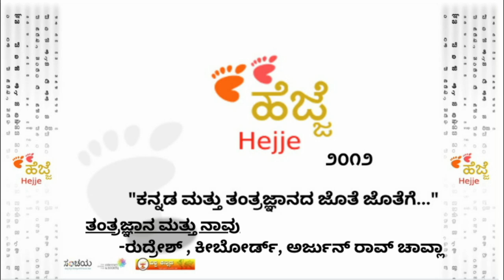Sanchaya Hejje 2012 Event Archive | Tech and Us | ಕನ್ನಡದಲ್ಲಿ ಆಂಡ್ರಾಯ್ಡ್ ಕೀಬೋರ್ಡ್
ತಂತ್ರಜ್ಞಾನ ಮತ್ತು ನಾವು ಎಂಬ ವಿಚಾರದಡಿಯಲ್ಲಿ ಆಂಡ್ರಾಯ್ಡ್ ಕೀಬೋರ್ಡ್ ಗಳ ಬಗ್ಗೆ ಈ ವೀಡಿಯೋದಲ್ಲಿ ಮಾಹಿತಿ ನೀಡಲಾಗಿದೆ. ಕನ್ನಡ ಕೀಬೋರ್ಡ್ ಗಳ ಆವಿಷ್ಕಾರದ ಬಗ್ಗೆ ಸವಿಸ್ತಾರ ಮಾಹಿತಿ ನಿಮಗಾಗಿ